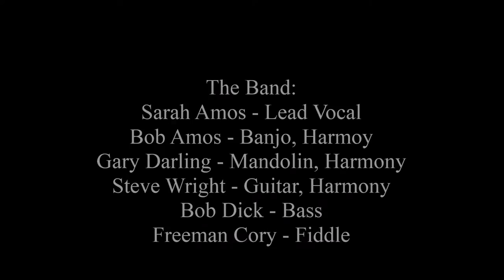Bob Amos - Swing Low Sweet Chariot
Bob Amos & Catamount Crossing sing "Swing Low Sweet Chariot" at the Pemi Valley Bluegrass Festival in Thornton, NH on August 2, 2014.
The Band:
Sarah Amos - Lead Vocal
Bob Amos - Banjo, Harmony
Gary Darling - Mandolin, Harmony
Dave Dick - Bass
Steve Martin - Guitar, Harmony
Freeman Cory - Fiddle